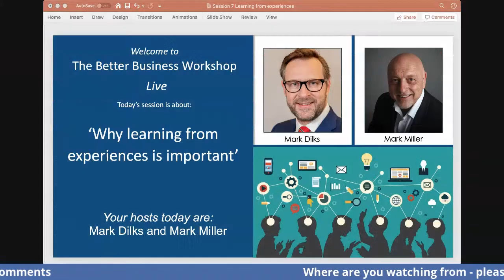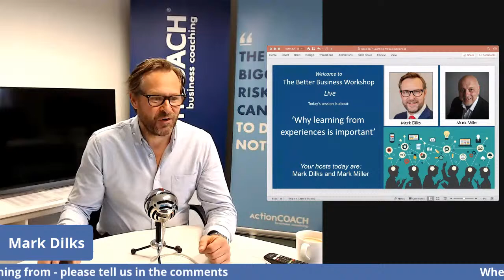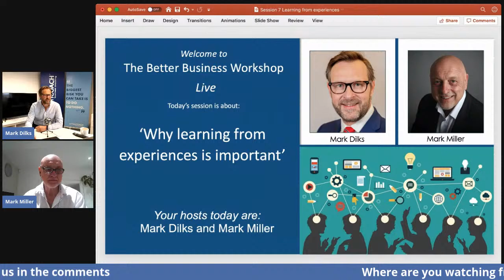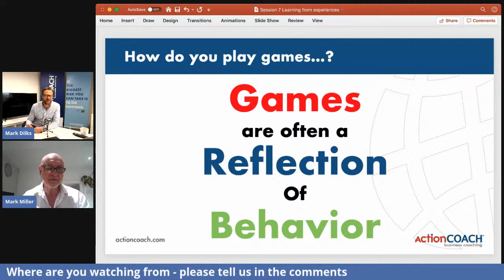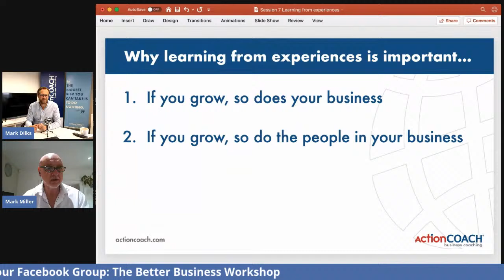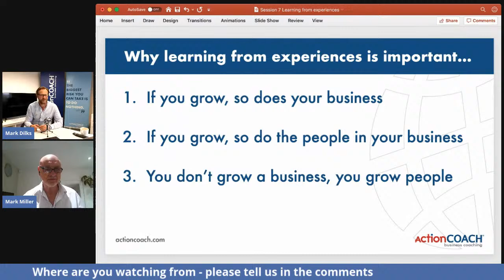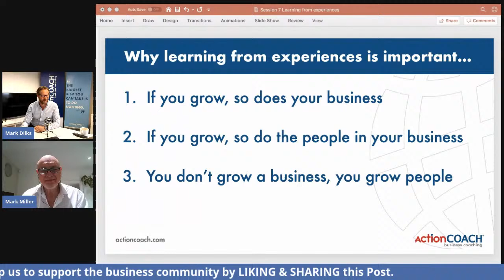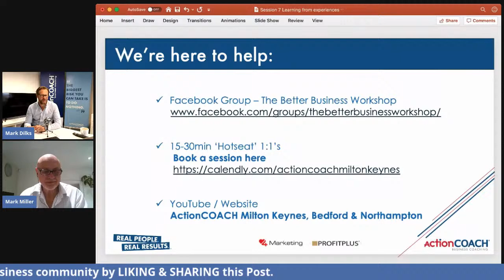Why Learning from Experiences will help your Business to Grow